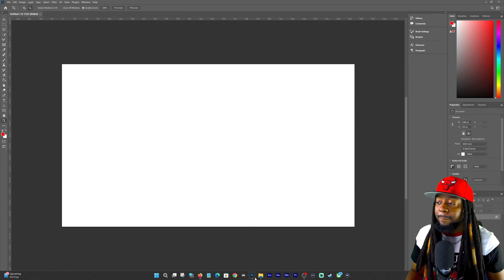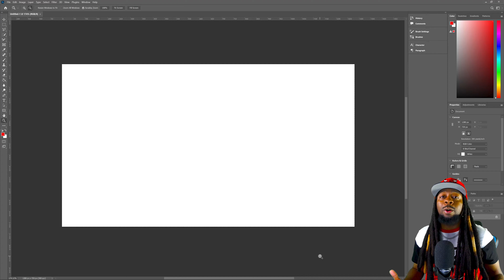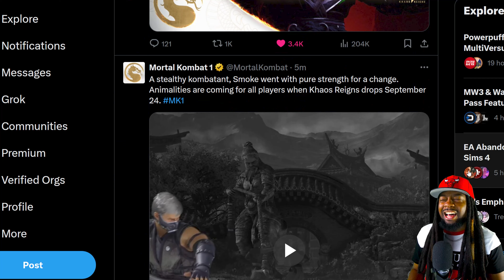Mortal Kombat 1 - New Animality REVEALED!.....And it HURTS 😔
See the ANIMALITY Unedited HERE!

👍Like this video or you will be KAST into the Netherrealm

xbox
playstation
mortalkombat12
kombat
character
NRS
Netherrealm
Reveal
reaction
combat
Mortalkombat4
MortalKombatDeception
MortalKombatArmageddon
3DEra
gameawards
mortalkombat
mortalkombatdeadlyalliance
tekken
tekken7
tekken8
tekken8trailer
streetfighter
streetfighter5
streetfighter6
xbox
playstation
mortalkombat
mortalkombat12